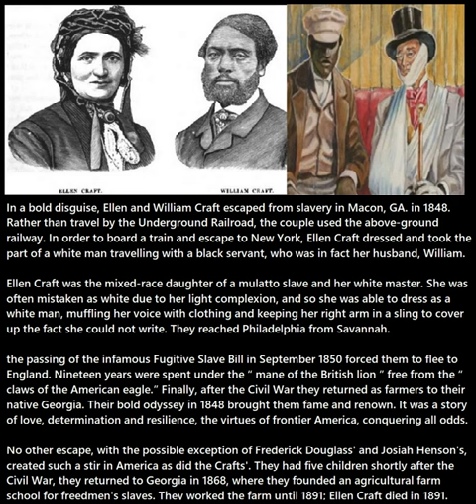William and Ellen Craft Escape The Slave Plantation